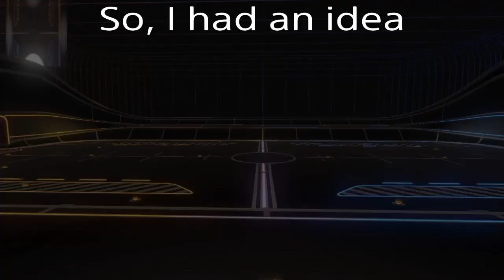thinking outloud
Don't sue me Ed Sheeran